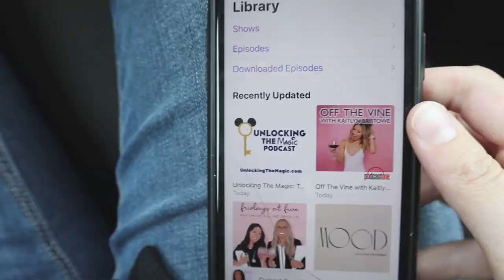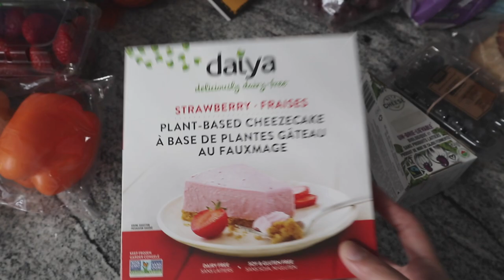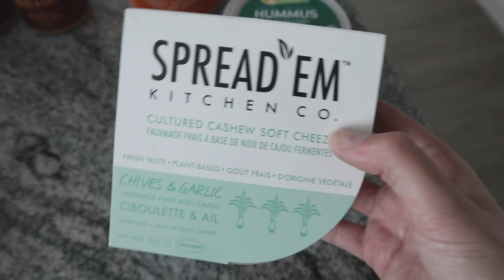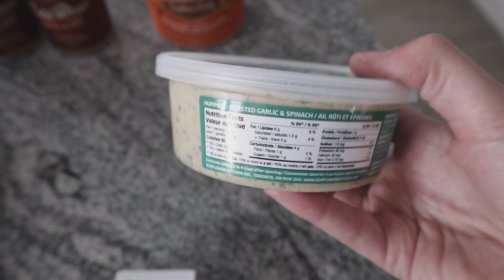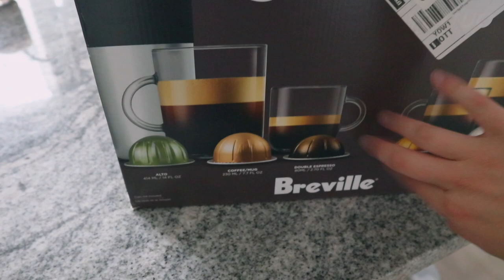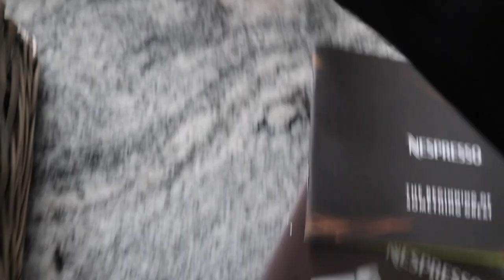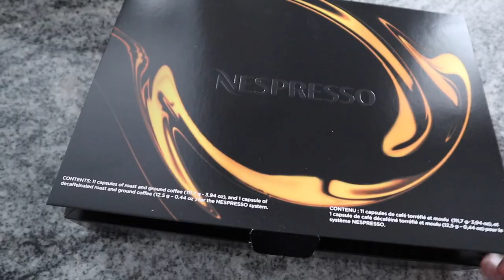VLOG: productive day, surprising my bf with a nespresso + healthy grocery haul under $100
✭ Vitae Apparel ‘carter15’
✭Shop MandaMade ‘carter10’